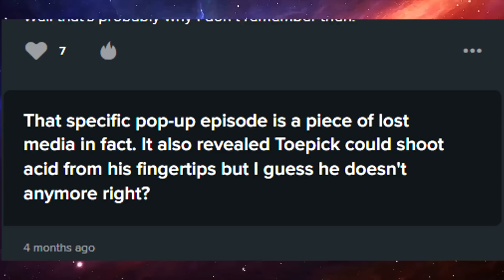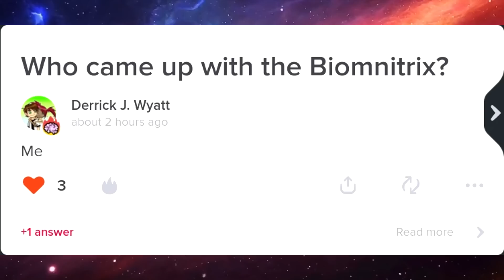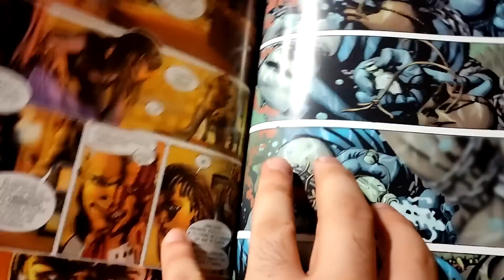Ben 10: Alienígenas que perdieron poderes y habilidades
hace mucho que no hacia un vídeo tan corto XD